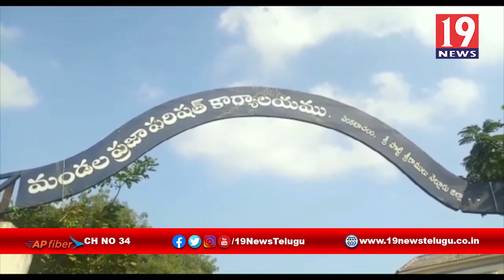ప్రభుత్వ పథకాలు పేద ప్రజలకు అందడంలేదు _ బీజేపీ ర్యాలీ - నెల్లూరు జిల్లా